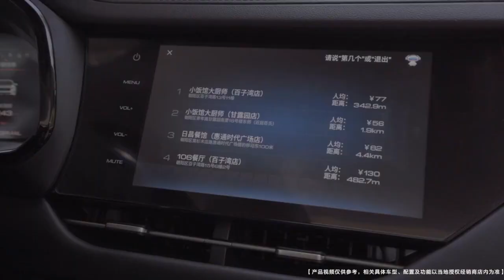哈弗F7知你懂你 ，因AI和你在一起！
是贴心懂你的智能伙伴
是默契满分的最佳搭档
哈弗F7知你懂你
因AI和你在一